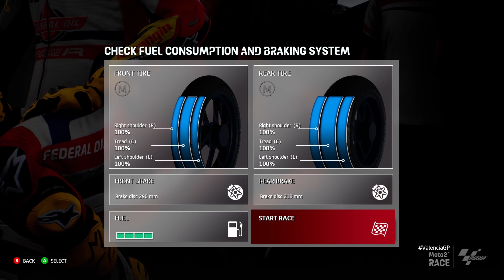LAST MOTO2 RACE BEFORE MOVING TO MOTOGP! | MotoGP 21 | Moto2 Valencia FINAL | Career EP21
LAST MOTO2 RACE BEFORE MOVING TO MOTOGP! | MotoGP 21 | Moto2 Valencia FINAL | Career EP21 | PC | LET'S PLAY

We are officially moto2 champions! We also signed for Hertz KTM to start our own team in the MotoGP paddock! Exciting times ahead!

Working our way through all of the classes in MotoGP 21 Career mode.